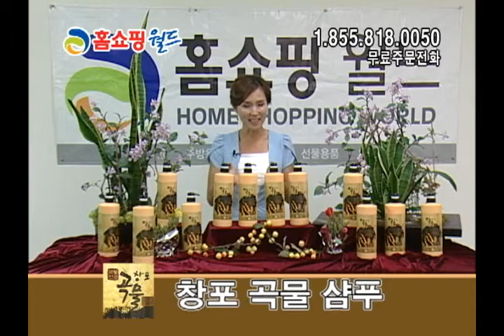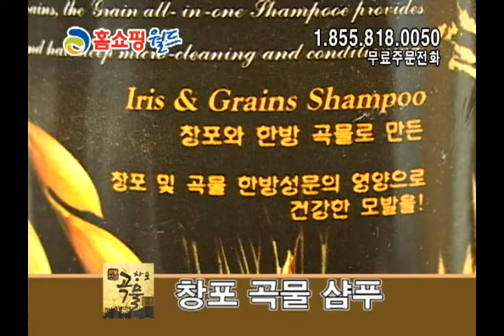004 창포곡물샴푸